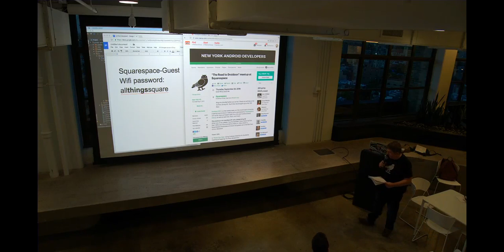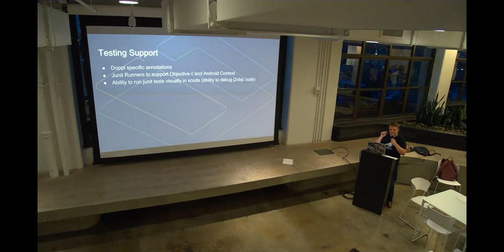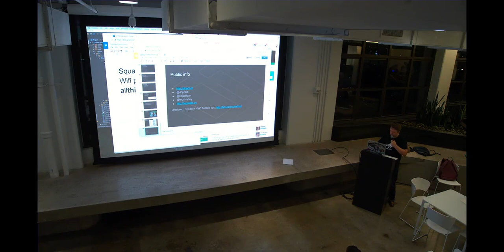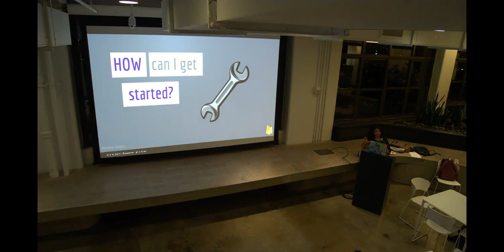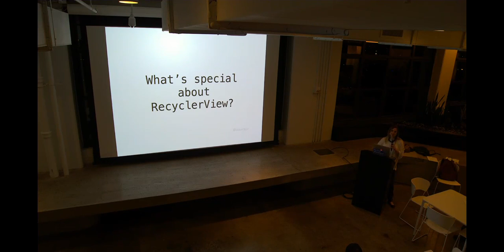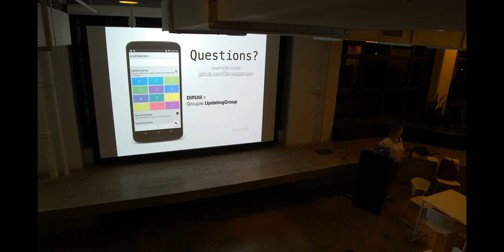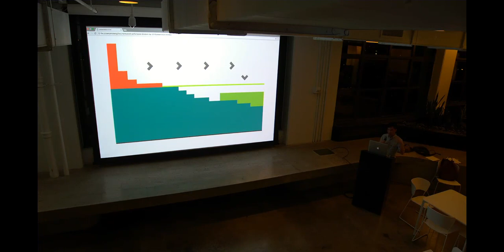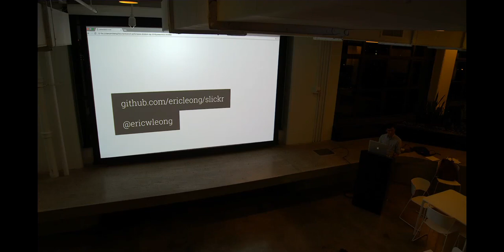The Road to Droidcon Meetup at Squarespace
Presented at the NY Android Developers Meetup on September 22, 2016.

Droidcon NYC Preview talks:

7:09
“doppl: Android-centric Cross Platform” by Kevin Galligan @kpgalligan

23:44
“Know Your User: Using Firebase Analytics for Audience Tracking & Targeting” by Nitya Narasimhan @nitya

43:24
"Radical RecyclerView" by Lisa Wray @lisawrayz

56:48
“Analyzing Scroll Performance” by Eric Leong @ericwleong

Big thanks to our September sponsor, Squarespace, for making this meetup possible!